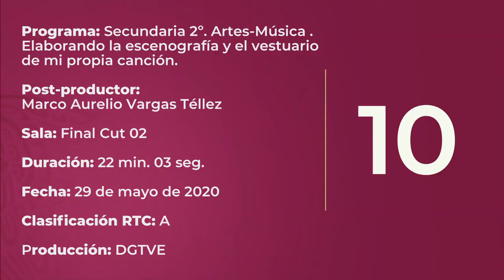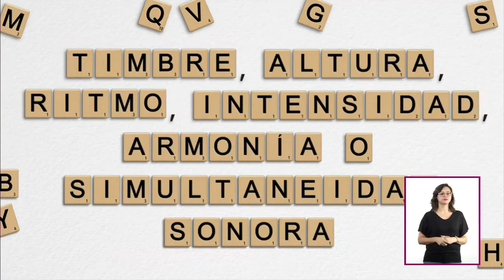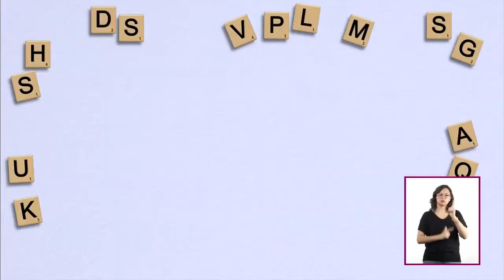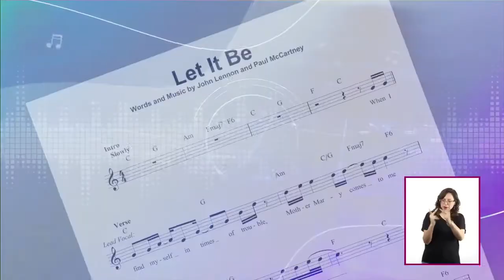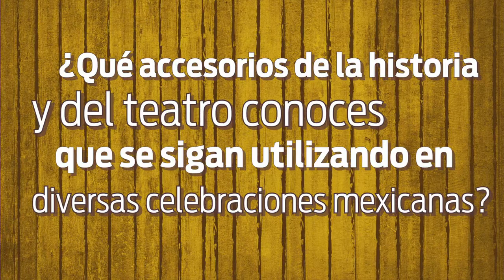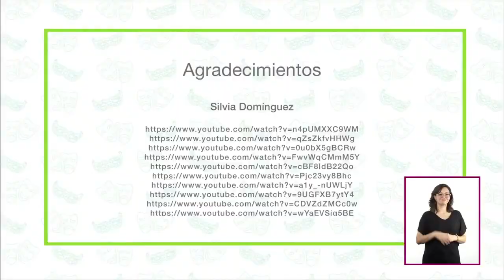Aprende en Casa 2do de Secundaria Artes Música 05 de Junio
Quédate en casa con la repetición del último programa aprende en casa de 2do de secundaria en la materia de Artes

Tarea y Actividades del video en la semana 1 al 5 de junio